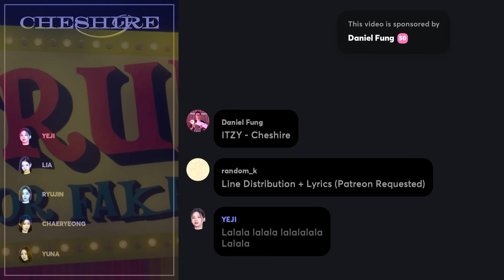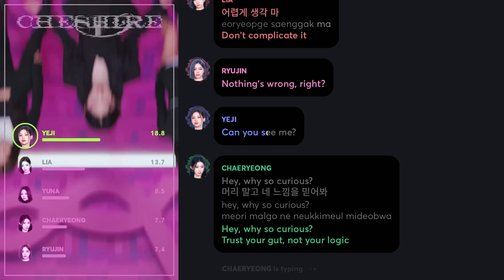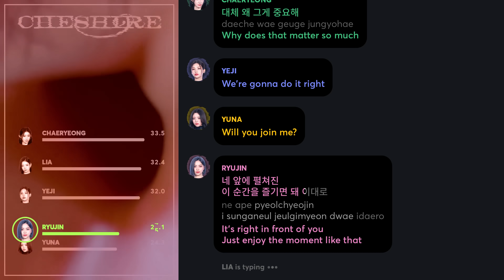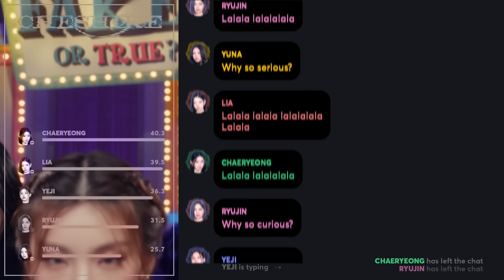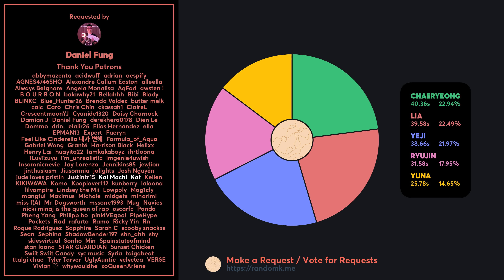ITZY - Cheshire (Line Distribution + Lyrics Karaoke) PATREON REQUESTED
Line Distribution/Karaoke/Color Coded Lyrics Eng/Rom/Han/가사: ITZY “Cheshire”